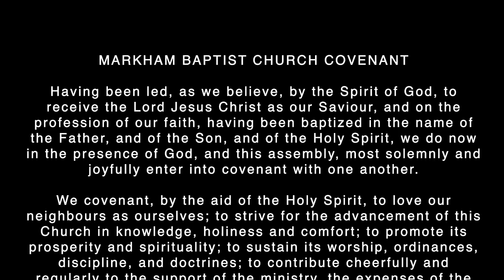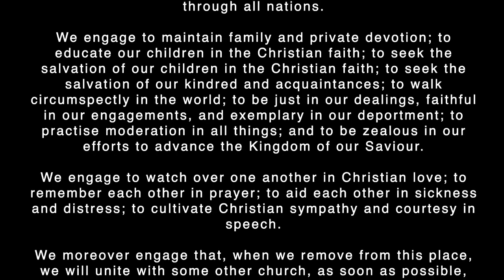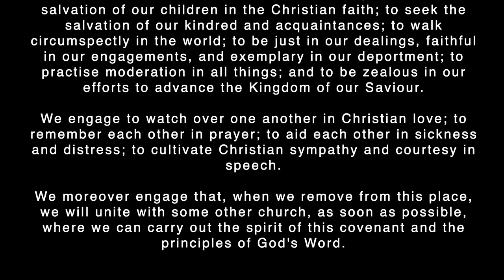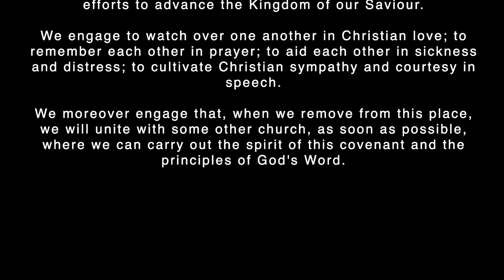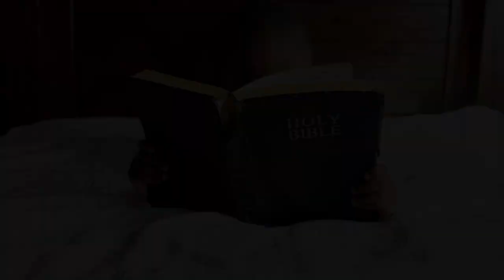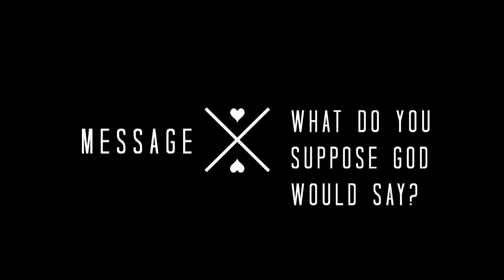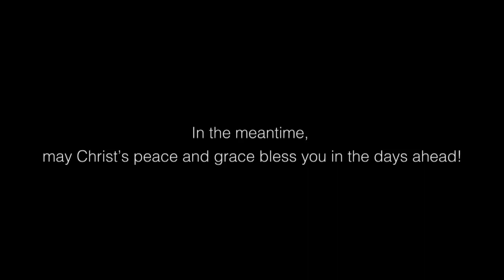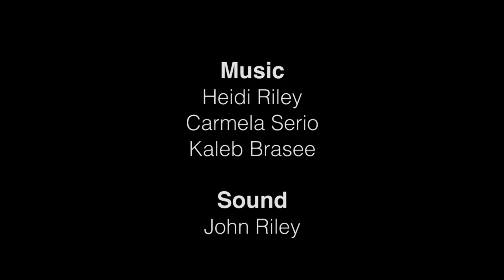What do you suppose God would say?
Our Sunday Service for November 22nd 2020
Pastor: Rev. Craig Rumble